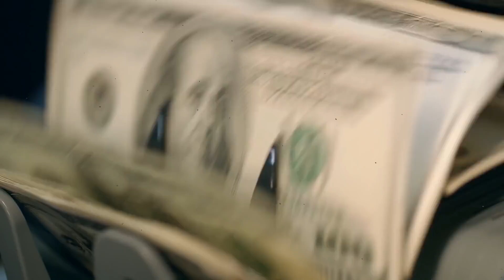Ванга – 2022: Что Ждет Нас в Этом Году?